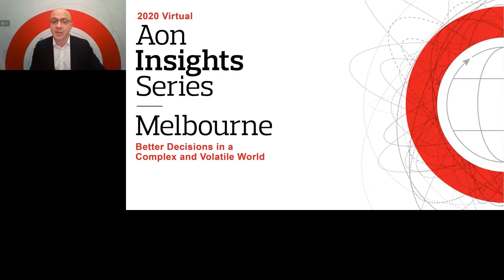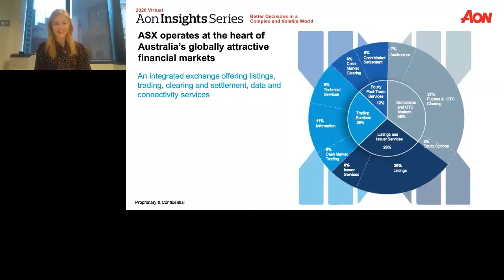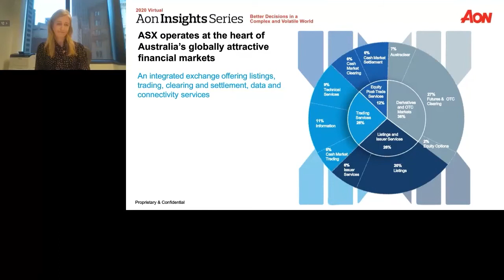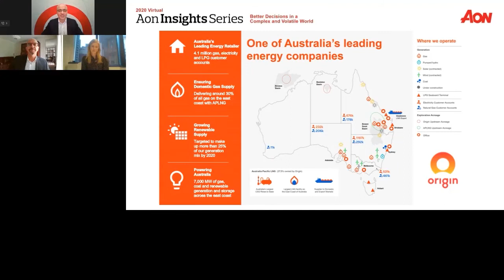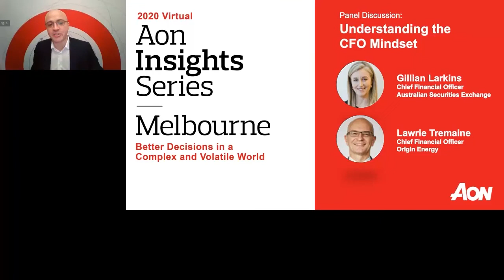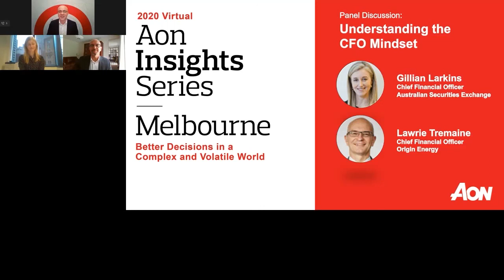Understanding the CFO Mindset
Two of Australia's leading CFOs share how these complex and volatile times are shaping their mindset and the approaches they are taking to make strong strategic and financial decisions.